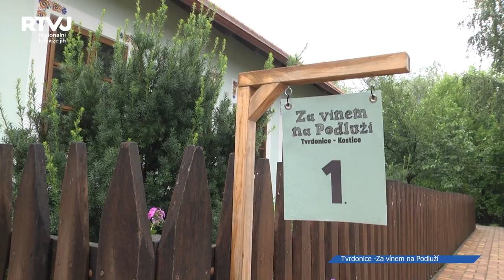Za vínem do Tvrdonic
Sobotu plnou kvalitního vína, zpěvu a muziky nabídli široké veřejnosti tvrdonští a kostičtí vinaři třetí červencový víkend. Účast byla i přes nepřízeň počasí hojná a na návštěvnících akce „Za vínem na Podluží“ bylo znát, že je něco tak triviálního jako déšť neodradí od setkání s oblíbenými vinaři.